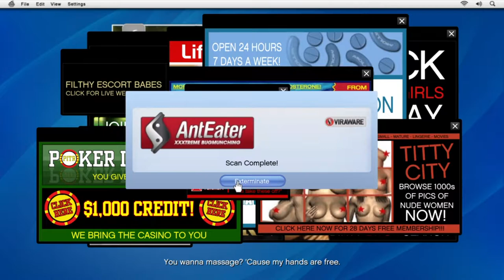GTA 5 - PS4 - Part 4 - Friend Request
Hey guys today were back with another episode of GTA 5 Hope You Enjoy!